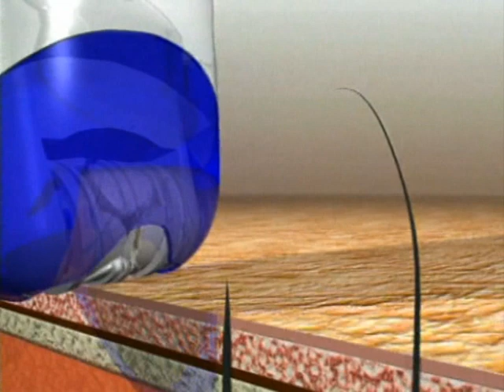EPILATION MAXILISSE - Vu à LA TV Boutique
Pour une peau douce comme la soie, le Maxilisse attire les poils comme un aimant.